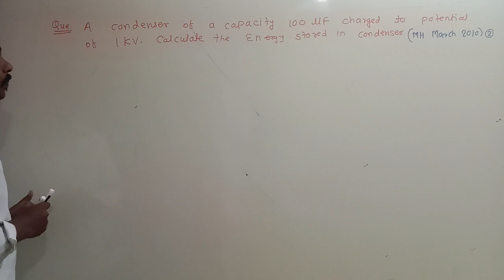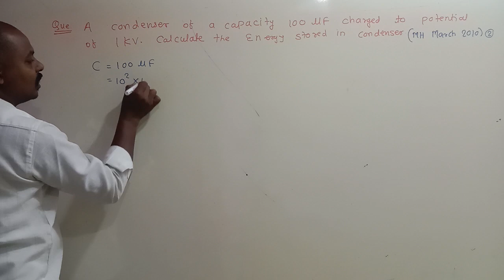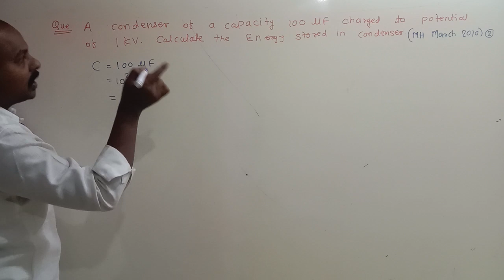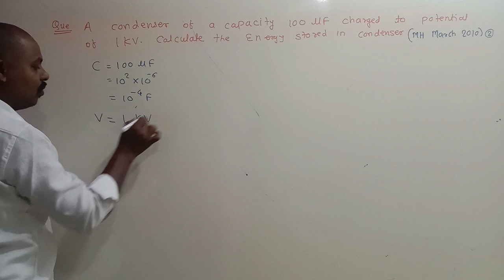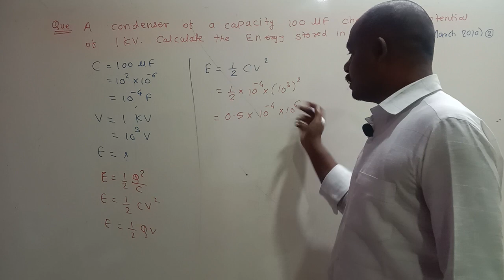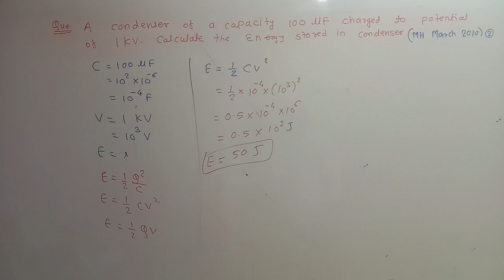a condenser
Wave optics class 12 physics imp questions 2023 | wave optics important pyq ‎@pyqwallah

In Youngs experiment interference bands were produced on a screen placed at 150 cm from two slits, 0.15 mm apart and illuminated by the light of wavelength 6500 Å. Calculate the fringe width. (March 2019)

Wave optics previous year board questions | Previous 20 Years Wave optics question

Your Queris -

wave optics class 12 physics imp questions 2023 | wave optics important pyq

wave optics previous year questions jee

wave optics prerequisite

wave optics preshit sir

previous year questions wave optics

wave optics prerequisite

wave optics previous year questions class 12

wave optics previous year questions neet

waves previous year questions

wave optics previous year questions cbse

wave optics prerequisite

wave optics prerequisite

waves previous year questions neet

previous year question of electromagnetic waves class 12

wave optics questions jee

wave optics mcq

wave optics class 12 physics imp questions 2022

wave optics important topics

wave optics previous year questions cbse class 12

wave optics derivations

wave optics previous year questions

wave optics ncert solutions

wave optics neet one shot

wave optics gaurav gupta

wave optics pyq jee advanced

waves previous year questions in jee mains

electromagnetic waves

waves previous year questions jee

wave optics pyq jee

wave optics previous year board questions

ray optics pyq neet

🔹🔹🔹🔥Important link🔥🔹🔹🔹

Keep supporting.